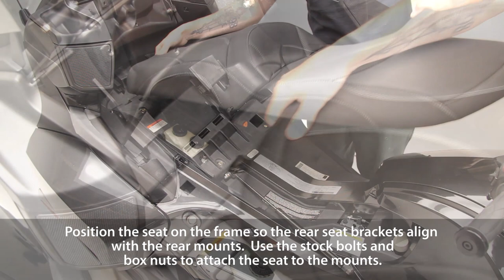Can-Am Spyder RT Install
Installation Video of a Mustang seat and passenger backrest for the Can-Am Spyder RT 2010-16